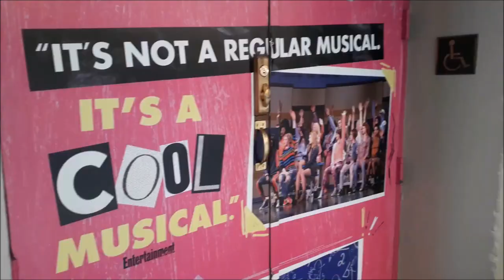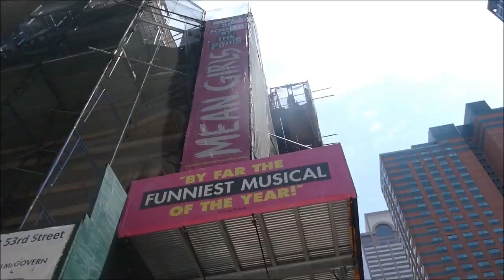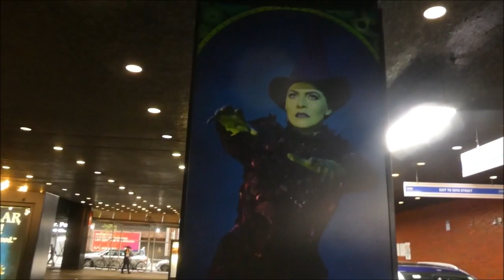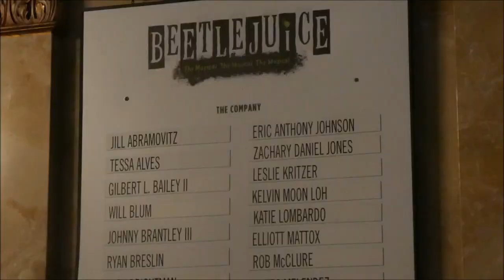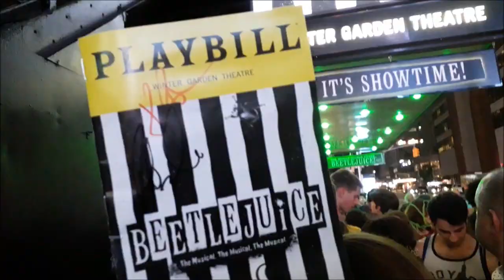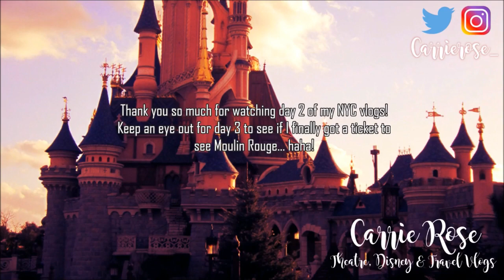GETTING RUSH TICKETS FOR MEAN GIRLS & BEETLEJUICE ON BROADWAY! NYC 2019 VLOG - DAY 2!🗽🎭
"AND WE JUST HAPPEN TO BE IN THE GREATEST CITY IN THE WORLD" 🗽🎭

I finally got to live my dream of seeing a Broadway show!😍😭 After spending my summer working in the USA, I just had to plan a few stagey days in NYC! Of course, I had a list of shows I wanted to see the most and I prioritised ones that are not currently in the West End! I didn't pre-book any tickets and relied on buying them last minute or to get rush tickets, so you will see me running back and fourth a lot in these vlogs haha!